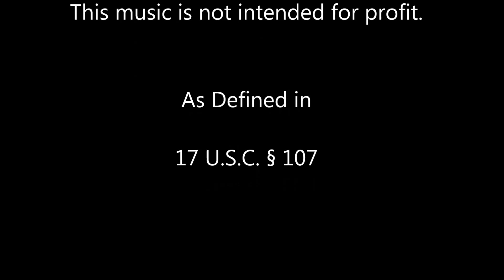Ron Atwood Danny Boy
Ron Atwood

Cover of

Danny Boy